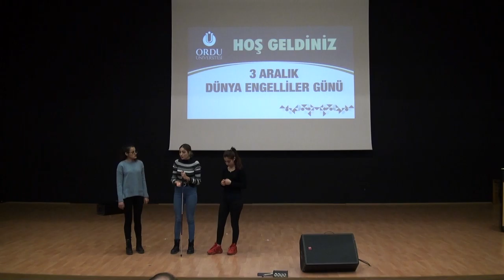ODÜ’de “3 Aralık Dünya Engelliler Günü” Programı Gerçekleştirildi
Müzik ve Sahne Sanatları Konferans Salonu’nda gerçekleştirilen programa Üniversitemiz Rektörü Prof. Dr. Ali Akdoğan, Rektör Yardımcısı Prof. Dr. Tahsin Tonkaz, Sağlık Bilimleri Fakültesi Dekanı Prof. Dr. Nülüfer Erbil, Fen Edebiyat Fakültesi Dekanı Prof. Dr. Öznur Ergen Akçin, İkizce MYO Müdürü Öğr. Gör. Hülya Solak, Ordu Gençlik ve Spor İl Müdürü Mustafa Genç, akademik ve idari personel ile öğrenciler ve davetliler katıldı.